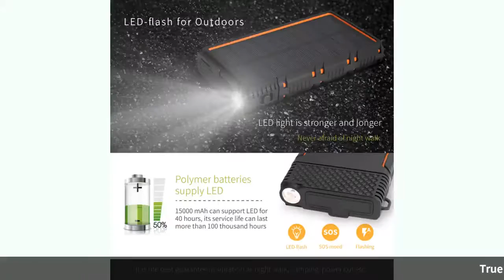True Capacity 15000mAh Solar Power Bank Waterproof Outdoor Powerbank Battery Portable Charger SOS...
True Capacity 15000mAh Solar Power Bank Waterproof Outdoor Powerbank Battery Portable Charger SOS LED for Xiaomi Iphone Huawei-in Power Bank from Cellphones & Telecommunications on
Related Product :
2018 Naturehike Camping Mat Cushion Outdoor Ultralight Lightweight Aluminium Egg Slot Folding Mat Portable Moisture-proof Pads
Naturehike Couples Double Sleeping Bags Outdoor Camping Hiking Sleeping Bag 2.15m*1.45m Portable Sleeping Bag Pillow
KingCamp Tent Weekend Fire-resistant 1-2 Person Camping Tent Waterproof 3-Season Outdoor Tent for Family Camping Backpacking
VILEAD 9L Folding Bucket Portable Fishing Travel Kits for Fishing Hiking Camping Multifunction Vehicle Bucket Oxford Water Bag
Outdoor First Aid Kit Bag Portable Travel Medicine Emergency Kit Bags Medicine Kit Pouch Case for Travel Hiking Hunting
Naturehike Outdoor Camping Mat Inflatable Utralight Camping Mat Single Pads With Pillow Mummy Lightweight Sleeping Pad Mat
WWII Germany Military Green 3pcs in 1 Camping Cookware Cook Set Hiking Survival Bento Lunch Boxes Pot/Bowl
2018 High Quality Laser Slingshot Black Hunting Bow Catapult Fishing Bow Outdoor Powerful Slingshot for Shooting Crossbow Bow
Outdoor Climbing Grappling Hook Foldable 4 Claws Steel Hook with 100FT Parachute Cord 9 Strand Camping Guyline
Portable Lightweight Envelope Sleeping Bag with Compression Sack for Camping Hiking Backpacking 19ing